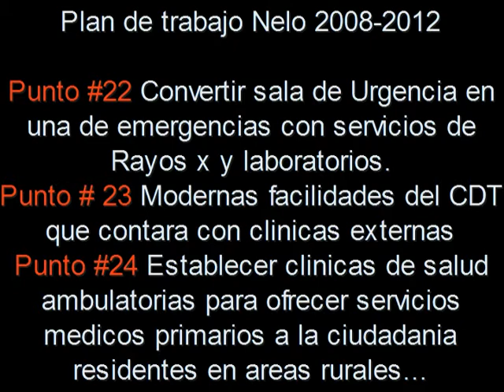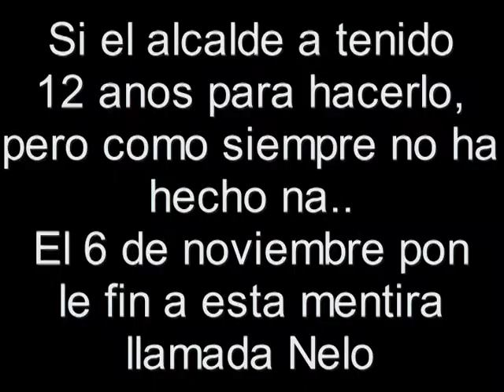hospital luquillo 1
Esto es un pequeno video de como estan las cosas en Luquillo...